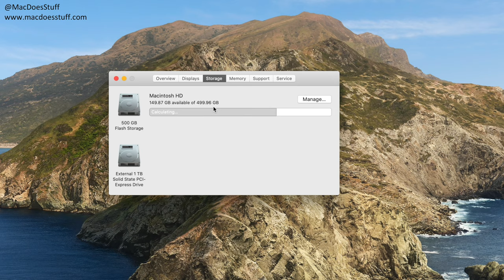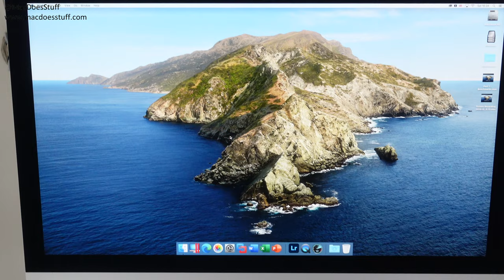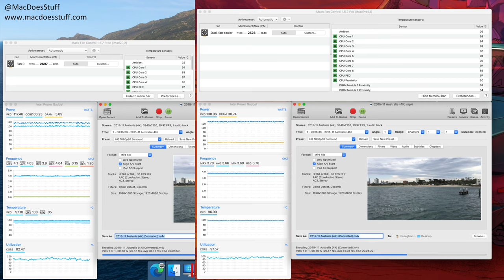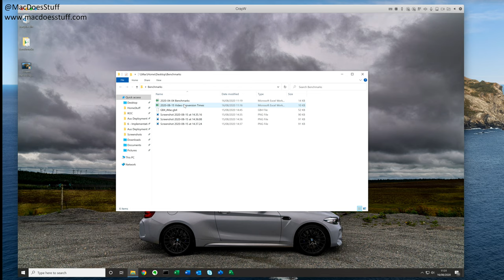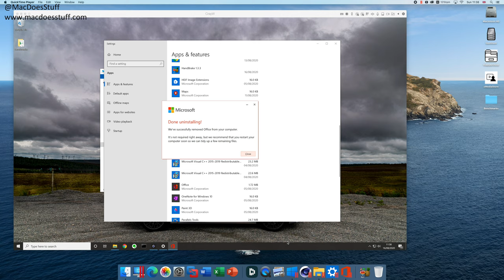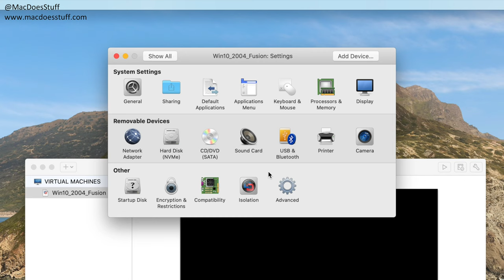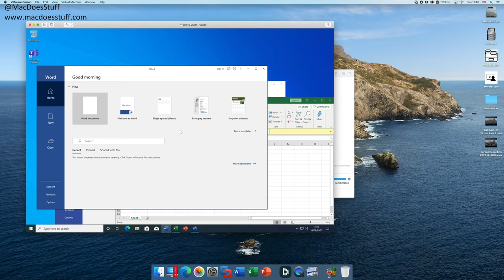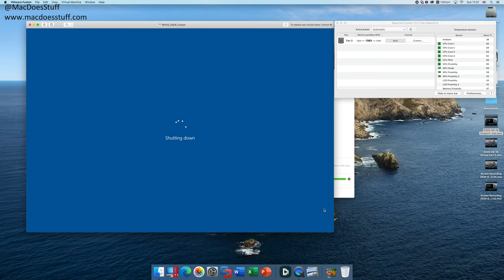iMac 2020 Review - 10 Core - FASTER than an iMac PRO?!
This is my Apple iMac 2020 review. Specification is below. Is this faster than my 8 core iMac Pro? Let's have a look!

Nano-Texture Screen
i9 10 Core 3.6Ghz
512GB SSD
16GB RAM
Radeon Pro 5700 8GB

In this video I go through:

Benchmarks
Comparison to an iMac Pro, and a 16" Macbook Pro
Parallels Desktop 16 Performance
Video Conversion
VMWare Fusion 11 Performance (Right at the end)